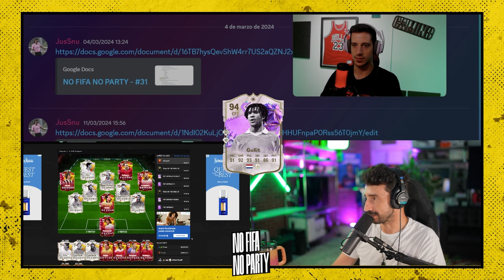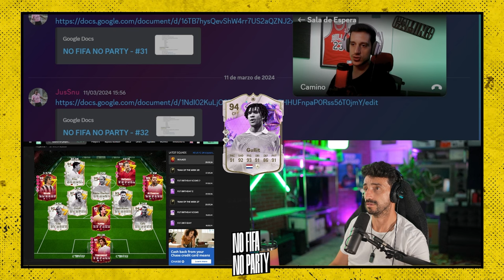¿Si hubiese LIGA MASTER en FC 25? Los Maestros tocan en sobres y más con Camino y Máximo | NFNP #33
Hemos dado vueltas a la idea que hubiese alguna forma de tener mejor narrativa durante el año con el juego y nos hemos hecho tremendas p mentales... ¿qué os parece?